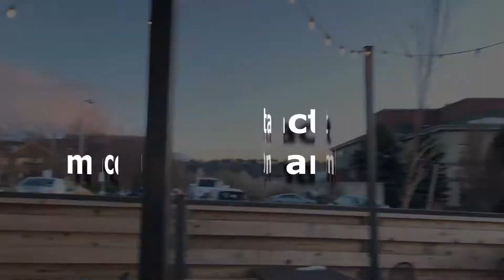Church Planting in UTAH and IDAHO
God is doing somethin unique in Utah and Idaho. In the past 10yrs, Southern Baptist started 25 Churches. 4 more are preparing to launch in 2018. Pray for these new Churches. Pray the multiply with indigenous leaders that will stay and start more Churches. The states are changing and the population is growing. They are seeing more people move into the state for life style changes. Escaping the big city for the outdoors.